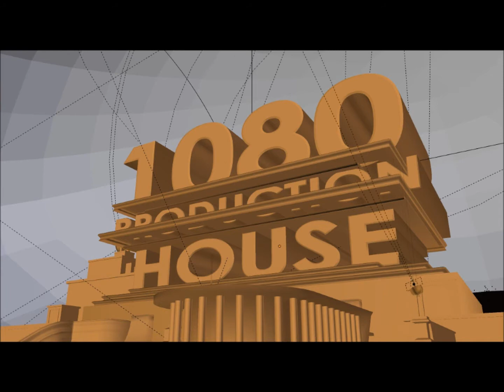1080productionsintro.wmv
Made By Harshit Gangwar